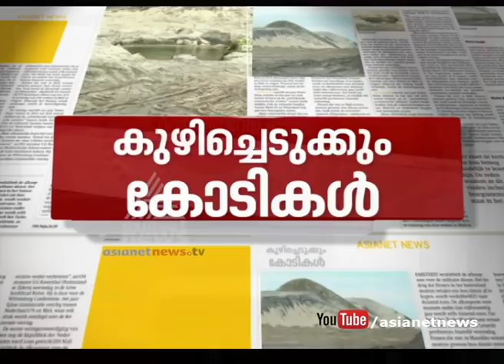Indian Rare Earths Limited's Unauthorised black sand mining in Alappuzha